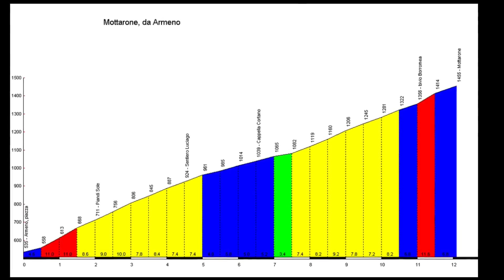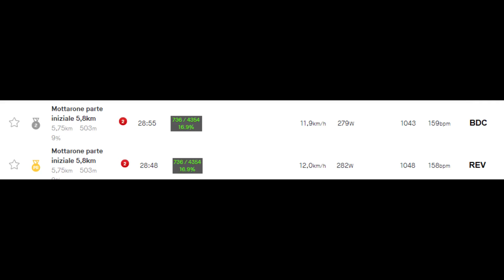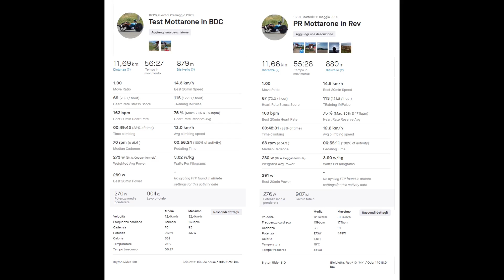Confronto in salita tra bici da corsa e reclinata. Chi vince?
Il test dei test. Sull'impegnativo Mottarone dalle salite a due cifre si consuma lo scontro finale. Alien contro Predator? NO. Davide contro Golia? NO. Peppone contro Don Camillo?
Scontro finale, dicevamo, fra bici verticale e bici reclinata. Può l'impossibile diventare possibile?
Scopriamolo in questo video ricco di suspance e colpi di scena.

Il materiale che utilizzo per costruzione e lavorazione con la fibra di carbonio:
Il tessuto di carbonio, da usare anche tipo nastro per i rinforzi
Distaccante per poter estrarre i manufatti da uno stampo: